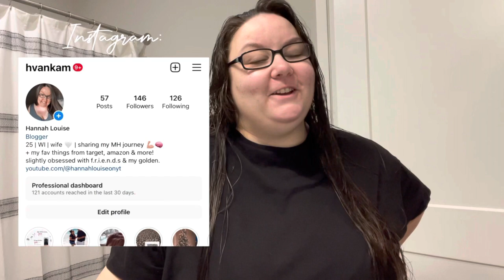Getting my life together after being sick🤒, RANT & cheesy potato crockpot recipe! | Hannah Louise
Whatever is going around… it got me 🤒😭

FB page: Hannah Louise on YouTube